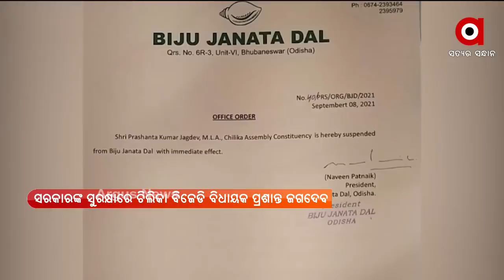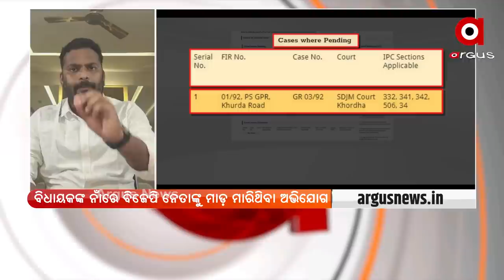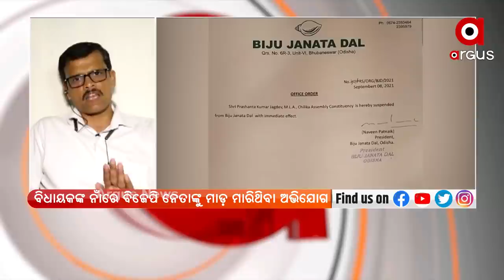ROK THOK : ମିଛ ନିଲମ୍ବନ ସତ ସୁରକ୍ଷା